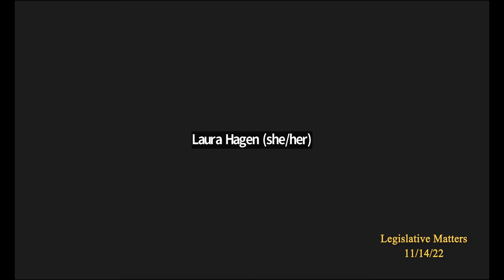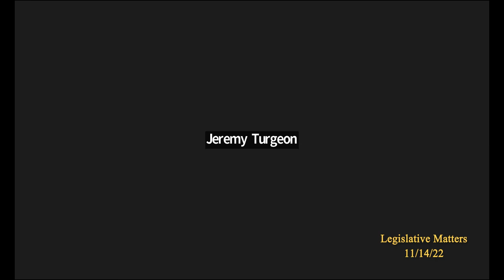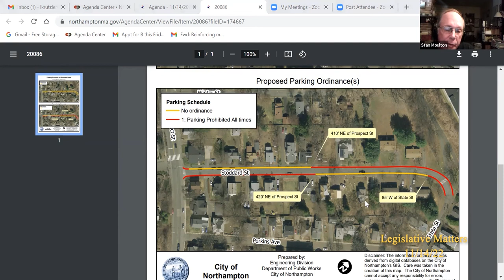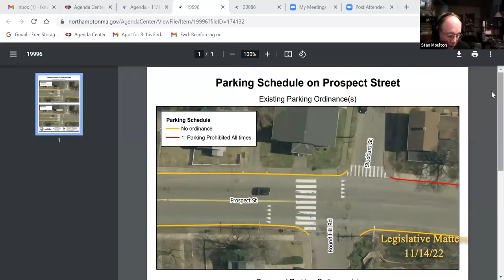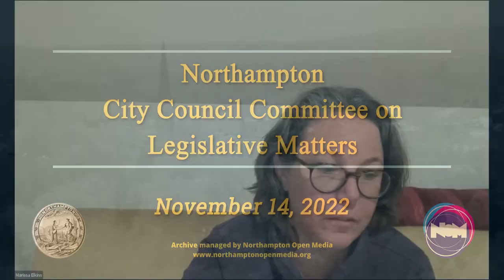Legislative Matters 11/14/22